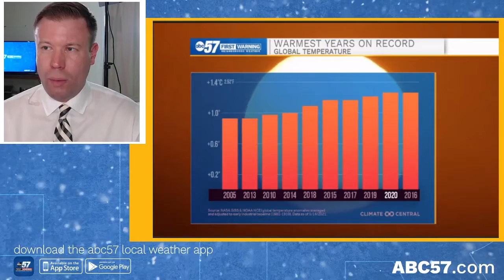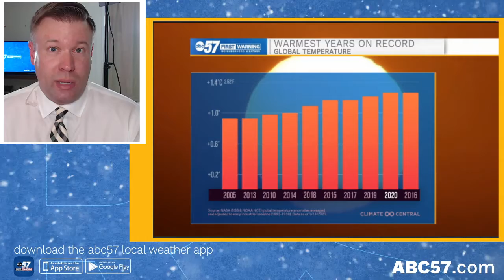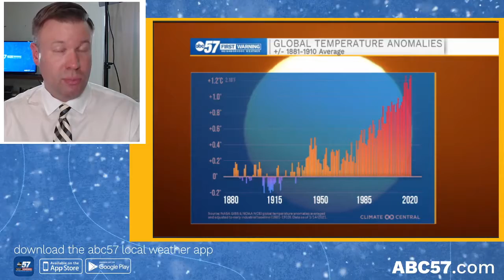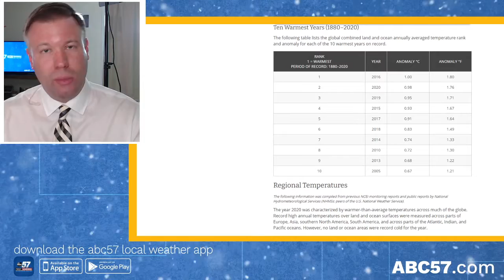2020 Global Climate Report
No surprise, 2020 was one of the warmest year on record globally.